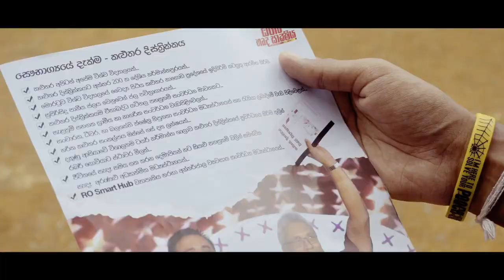මව්බිම පුරා - රෝහිත අබේගුණවර්ධනයන්ගේ නිළ මැතිවරණ තේමා ගීතය